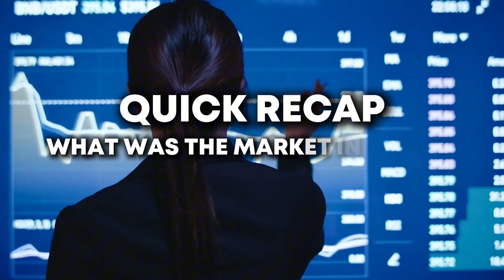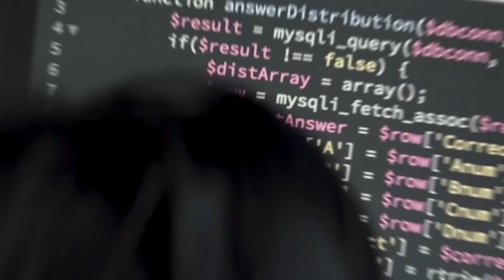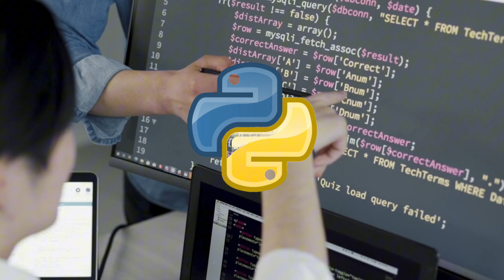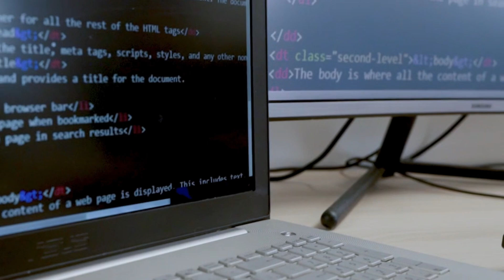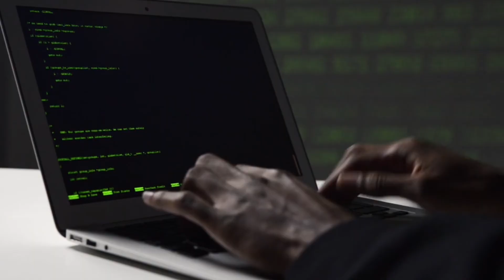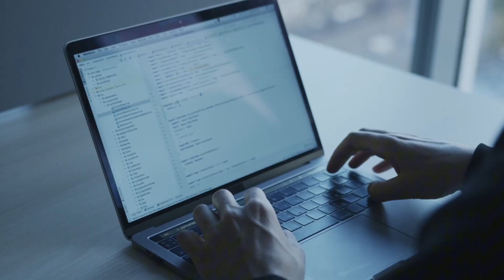Your AI Career Roadmap for 2026: High-Paying Roles Revealed